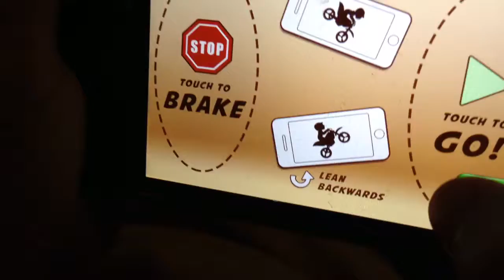Let's Play Bike Race Lvl 1 Desert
playing bike race amazingly short